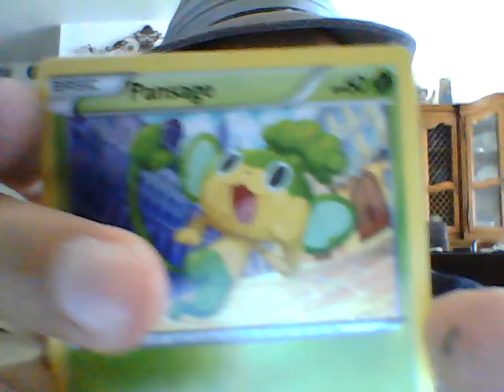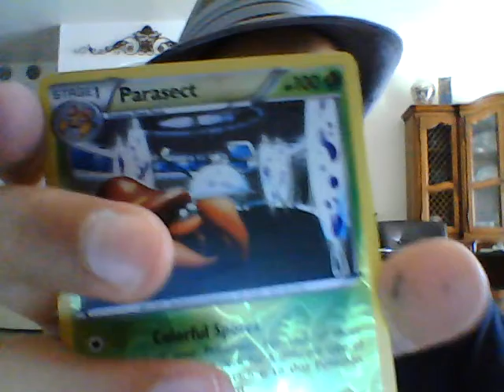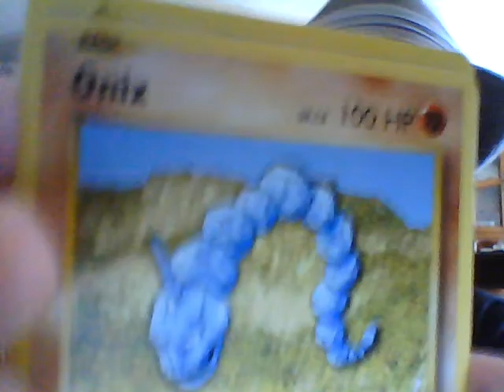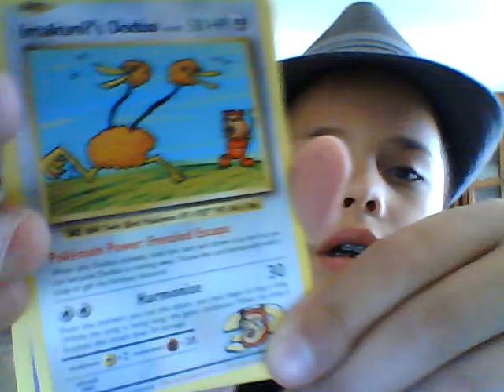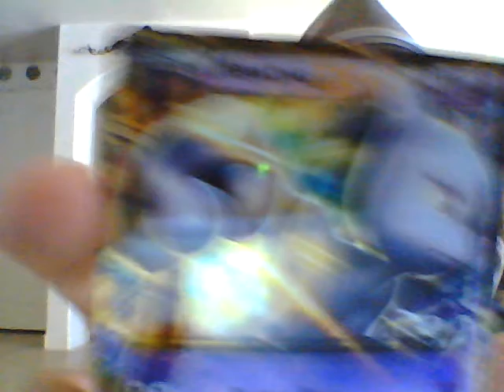Walmart XY BreakThrough Pokemon Pack Review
Reviewing an XY Break Through Pokemon Pack